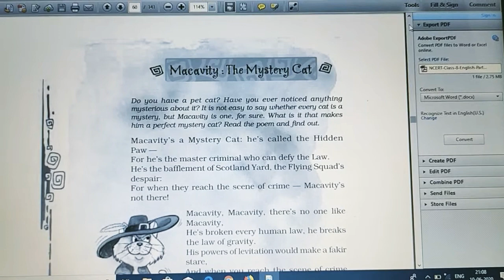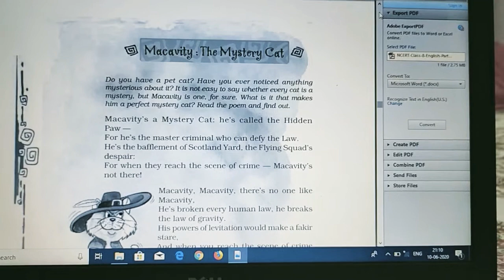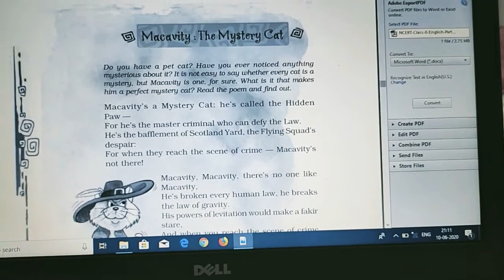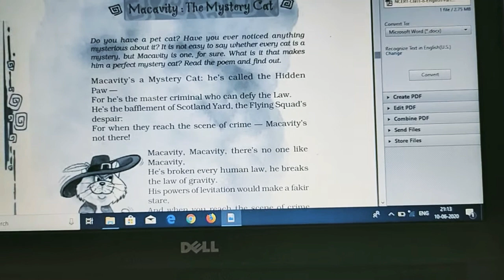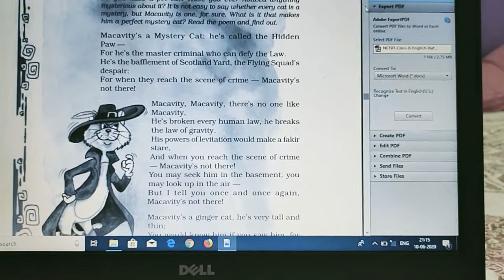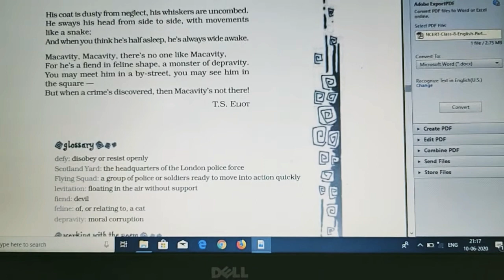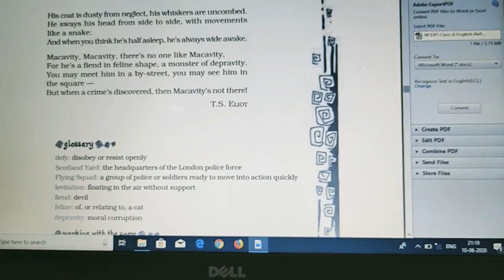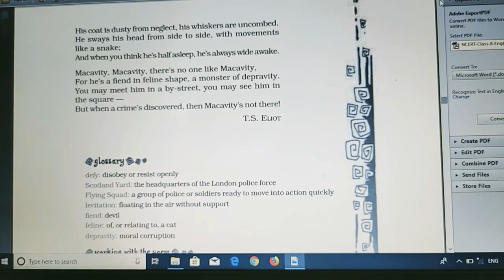Class-8 Macavity:The Mystery Cat , Explanation by Anuradha Kumari